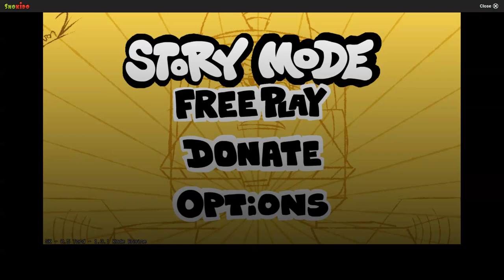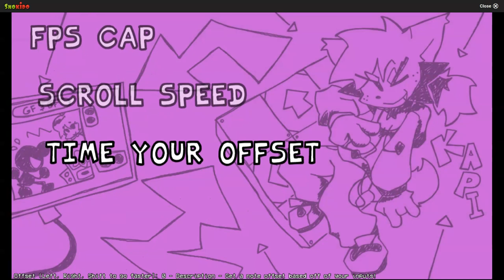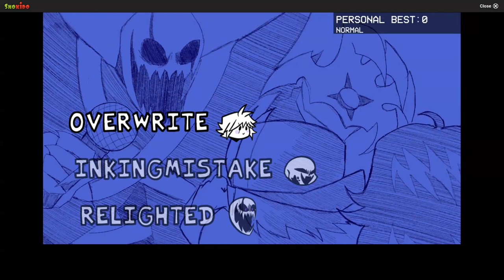Three mods in one video | Friday night funkin Part 9- VS. Tord, Kapi, X event